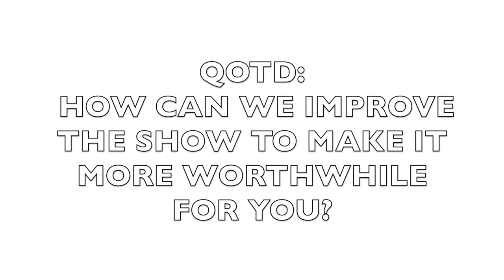Skin Care Regimen | Best Workout For Cellulite AskLiveLeanTV Ep. 076 | LiveLeanTV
Question Timestamps:
1:26 What is your advice for helping a couch potato begin a healthy lifestyle? What can I do to encourage my husband to workout? He refuses every time.
3:32 Hey Brad, will you be writing another book?
5:23 Do I really need to count my calories?
7:09 What's your skin care regimen?
9:15 What is the best workout for cellulite?
10:18 What do you think about fat burners for the extra help on losing body fat?
11:58 How long do you normally workout for? What are some of you go to carbs after a workout?
13:04 How have you managed to stay away from MLMs? I'm always getting messages from them.
13:27 What supplements should I take if I work construction for 10 hours a day?
15:03 Thoughts on HALO ice cream? Seems to be the new healthy ice cream.
15:57 Any tips for dealing with an injury mentally? I have a stress fracture and have been out for 3 months.
17:20 What is the best thing to do when you've plateaued?
19:33 Are you currently invested in a fitness coach? Why or why not?
21:04 Hey Brad, is it better to train HIIT in a warm room or in a cold room with air conditioning?

Welcome back to our weekly AskLiveLeanTV Q&A show. Today we're answering any and all of your questions posted to our @LiveLeanTV Instagram story. To get your question answered on the next show make sure you follow our @LiveLeanTV Instagram stories on Monday, and look for the questions tag.

✔ How To Convince Your Husband To Eat Healthier (A MAN'S PERSPECTIVE)
✔ 2 Best Supplements To Get Lean And Healthy (TAKE THESE ALL YEAR ROUND)